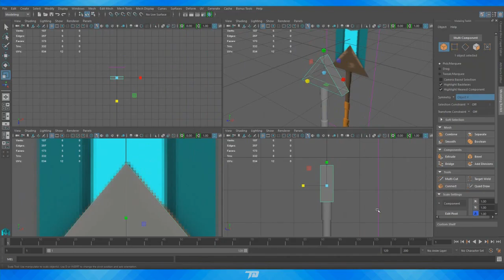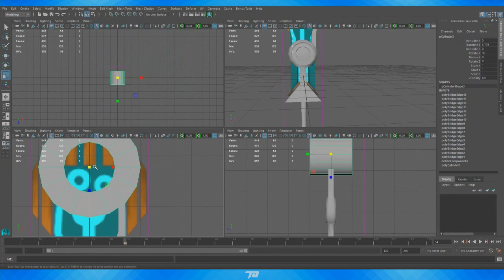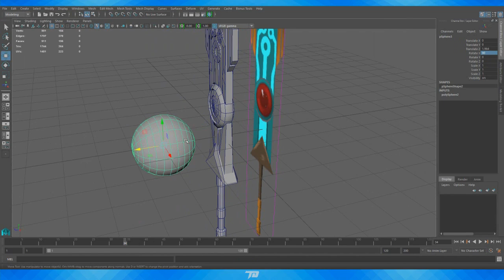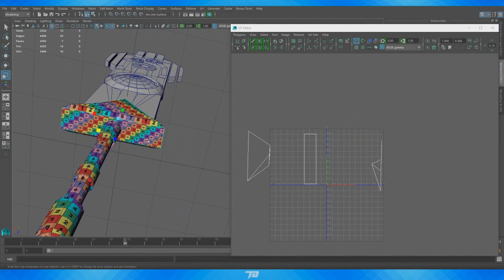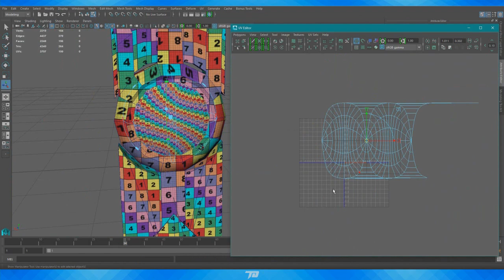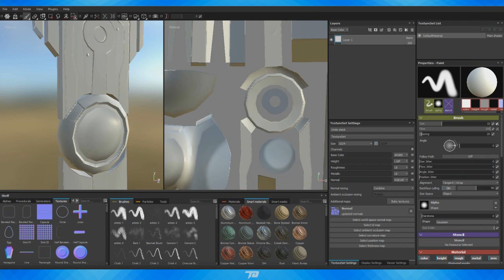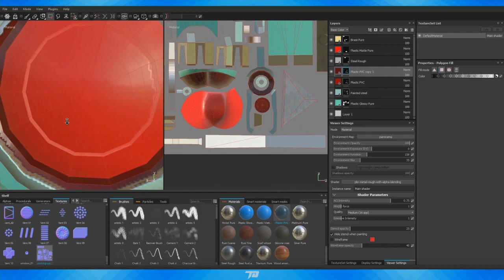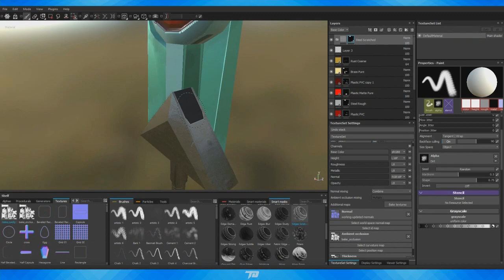Game Ready Transistor Speed Creation | Maya + Substace Painter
In this video I will be creating the Transistor Blade from the hit Indie title Transistor. After just finishing this flawless game I decided to tackle this small project and share with you how it was made. The whole process took roughly 3 hours and was made using Maya 2016 but Autodesk, Substance Painter, Adobe Photoshop and xNormals. All the modeling and UVs were done within Maya, while the normal / ambient occlusion maps were made within xNormals. Finally the textures were created in Substance painter. Have a great day everyone :D